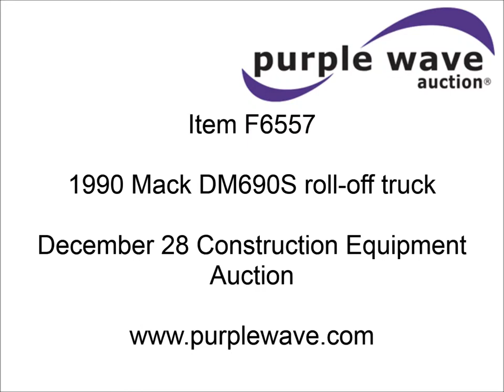1990 Mack DM690S roll-off truck for sale | sold at auction December 28, 2012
1990 Mack DM690S roll-off truck
359,972 miles on odometer
4,143 hours on meter
New tarp included
33 yard box included
Live PTO
Air brakes
315/80R22.5 front tires
11R22.5 rear tires
2M2B209C9LC007585

It was located in Walnut, KS, and we sold it to the highest bidder for $12,650.